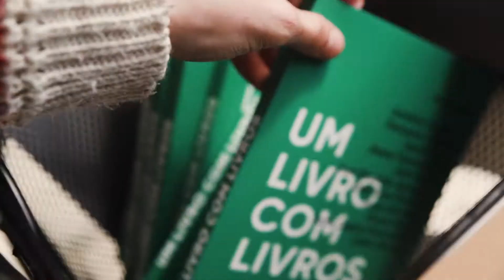Dia Mundial do Livro FNAC 2019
O diamundialdolivro foi assim... Livros grátis à boleia de bicicletas por Lisboa... E um verdadeiro Livro com Livros.
Obrigado a todos os leitores que fizeram parte desta história :)